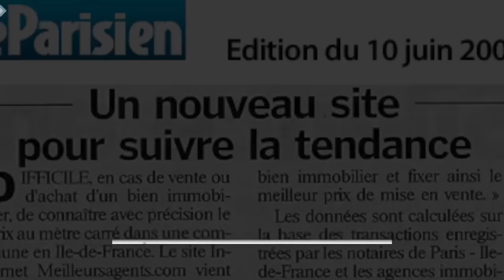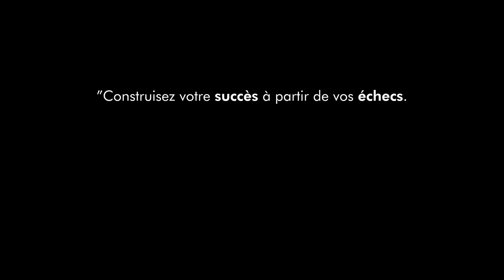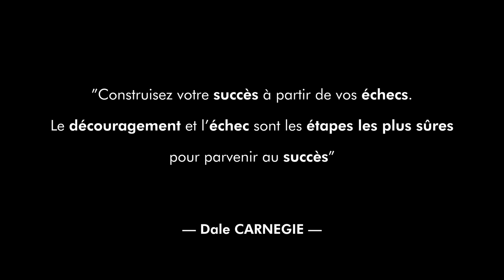De 0 à 26M de CA sans connaître le marché immobilier - Sébastien De Lafond - MEILLEURS AGENTS - P1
Comment révolutionner un marché dont on ne connait rien ? Comment recruter efficacement ses associés ? Comment trouver LA bonne idée business ?

Sébastien De Lafond  est le fondateur de Meilleursagents, le site référent de l’estimation immobilière.

Meilleurs Agents est apparu en 2008, année où le marché de l’immobilier manquait de transparence.

Le pari ? Être la première plateforme où l’on peut consulter les prix du marché.

Rachetée en 2020 par le groupe Axel Springer pour 200 millions d’euros, l’entreprise est désormais un acteur qui compte et emploie 400 salariés. Sébastien de Lafond revient sur son aventure entrepreneuriale et nous partage ses expériences en internes et son histoire pour appliquer la stratégie du dauphin dans son entreprise et révolutionner un marché qui semble saturé.

Découvre le mindset d’un entrepreneur au grand cœur dans cet échange remplit de valeur.

Si tu veux faire partie des tops entrepreneurs, voici une vidéo gratuite qui t’explique les 6 obsessions que de gros entrepreneurs ont, comme Jeff Bezos ou Elon Musk, et qui est à l’origine de leur succès

Retrouve également tous les épisodes en format podcast sur notre chaine Business Tribe

00:00 : Introduction
01:33 : Présentation Sébastien
04:16 : Les 3 vies de Sébastien
07:51 : Au fond du trou
09:35 : Le conseil n°1 pour durer dans le temps
12:34 : Comment s’enrichir de chaque expérience ?
13:33 : Comment prendre une bonne décision ?
16:45 : Comment distinguer les différentes peurs ?
19:14 : Comment trouver LA bonne idée business ?
21:36 : Comment identifier le cœur d’un business ?
26:00 : L’astuce contre-intuitive pour entreprendre
27:17 : Comment s’entourer des bons associés ?
31:18 : Transformer le marché immobilier
32:40 : Comment recruter efficacement ?
38:24 : Conseil n°1 pour déléguer plus facilement
42:11 : Se donner le droit à l’erreur
43:58 : Le rôle du CEO avec son RH

SOUNDSTRIPE SyncID:
7GAXCDLKJDBU15U6
PLFICAIACKJ04LUL